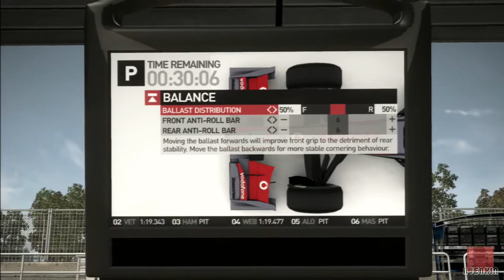F1 2010 BLUNDERING - PS3 - Round 8 : Canada - Practice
F1 2010 BLUNDERING - PS3 - GAMING
ROUND 8 - CANADA - PRACTICE

Oh Canada, Oh  Canada... er, yeah. It's Canada, Round 8. Lets hope for some improvement over the last few rounds!

It's a Race Blundering series! Can I survive the season with my terrible race craft... or at least improve?